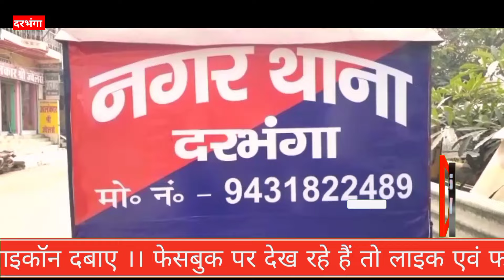Darbhanga नगर थाना क्षेत्र में चेन स्नेचिंग लोगों ने फिल्मी स्टाइल में खदेड़ कर धर दबोचा देखें ...